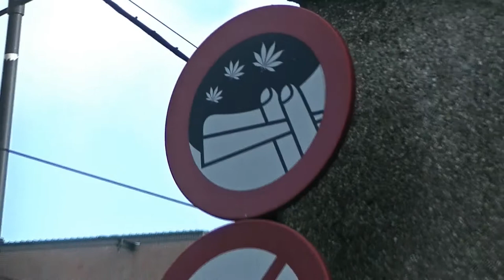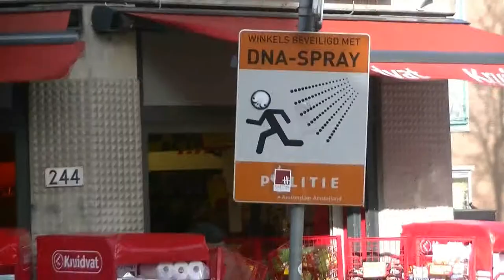rembrandpark en foodhallen Amsterdam